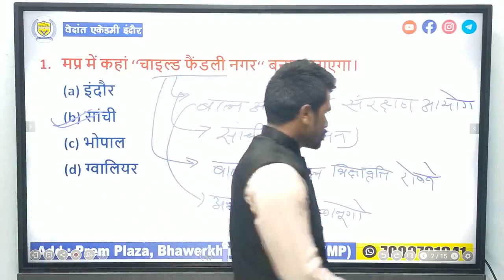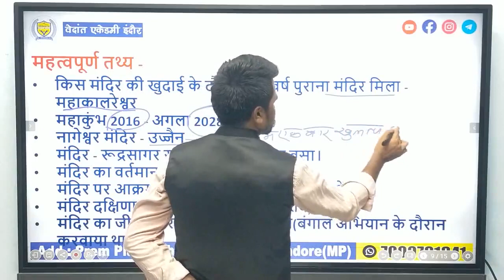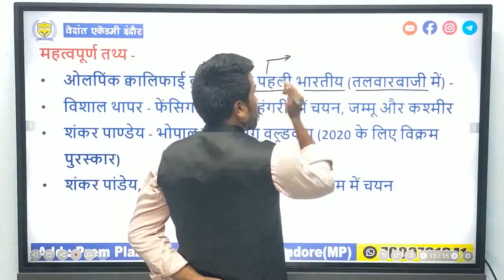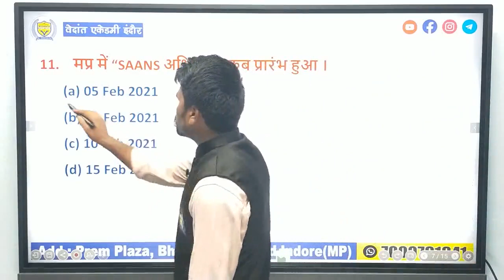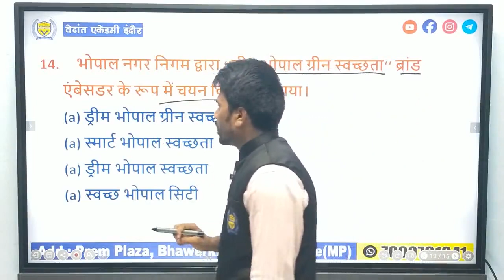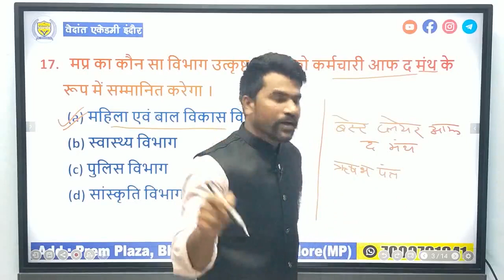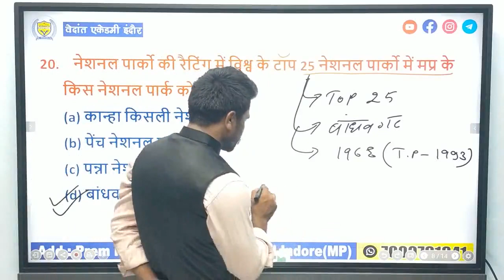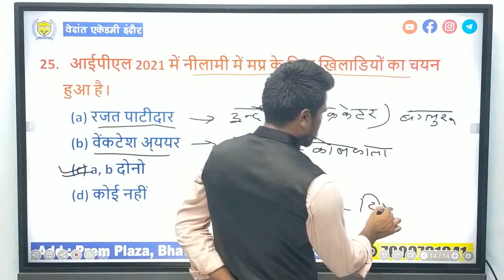February- 2021, MP Current Affairs II Part - 3 II By - Rahul Solanki Sir II Vedanta Academy Indore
इस वीडियों की पीडीएफ फाइल हमारे टेलीग्राम चैनल से डाउनलोड कर सकते हो, जिसकी लिंक नीचे दी हुई है।

Address- : Prem Plaza, Near ICICI Bank, Bhawerkhua Road Indore, (MP)